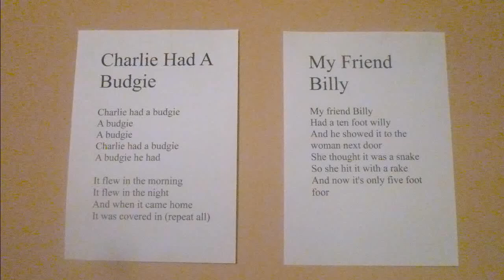Museum of dated Swear Words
Bad language museum.